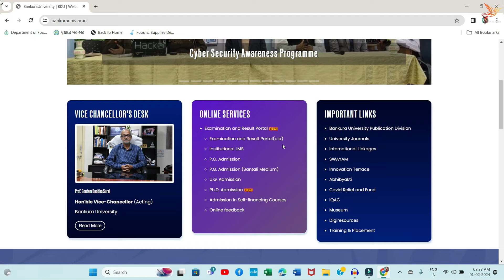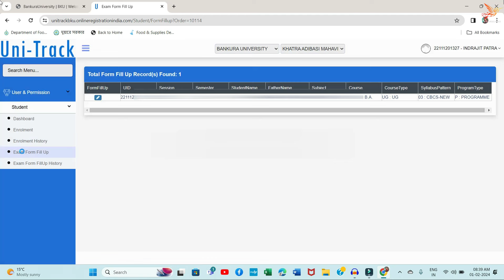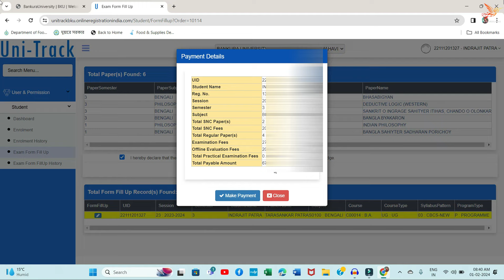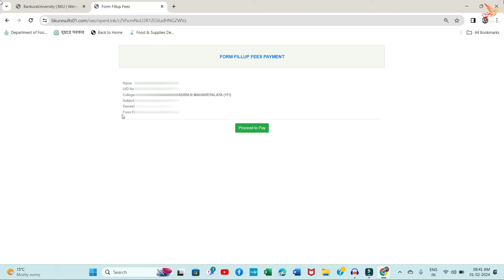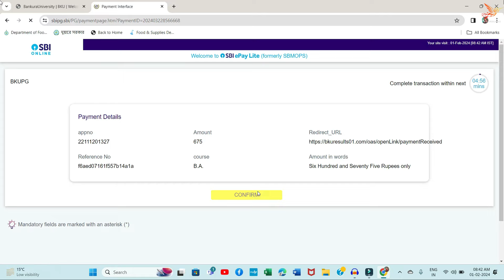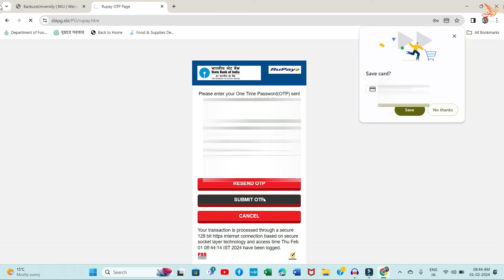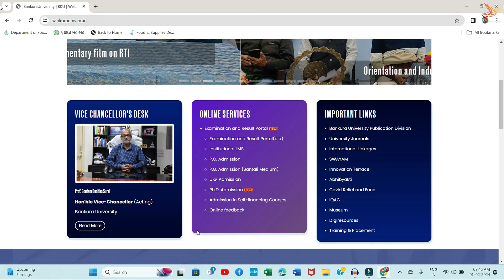how to filup college student Examination from l Bankura university Examination from filup processes